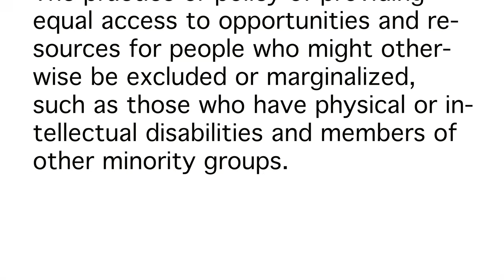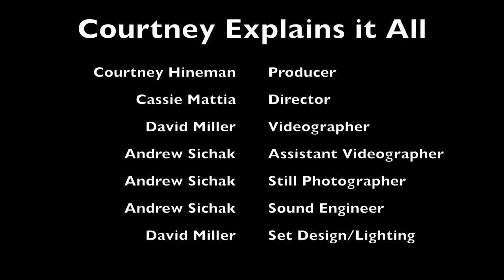What defines “Inclusion” by Courtney Heinman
In my debut broadcast of "Courtney Explains it All" I talked about what inclusion means for
those with a developmental disability and what we can all do together to make life more manageable and equitable.

This excerpt from my original full length vlog is about "What defines Inclusion”, and how you can practice it for your own benefit or to benefit others.